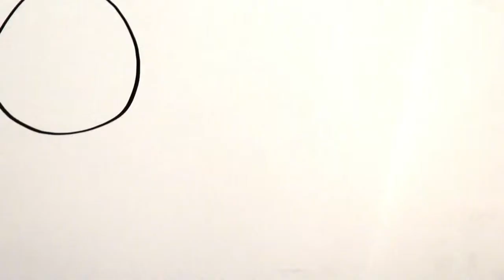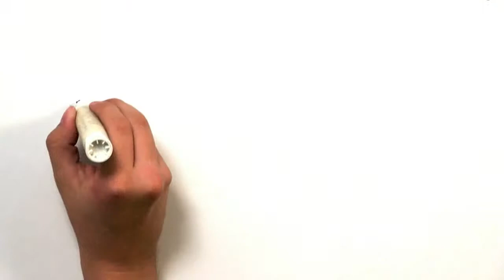CBA8 films: Water for Life in Ecuador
This video explains how the delicate balance between people and watershed habitat affects the way drinking water is produced.

In 2012, Rare and its partners successfully completed 11 Reciprocal Watershed Agreement (a form of Payment for Watershed Services) in the Andes.

This film was shown to delegates at the 8th annual conference on community based adaptation to climate change, in Kathmandu, Nepal from 24-30 April 2014.